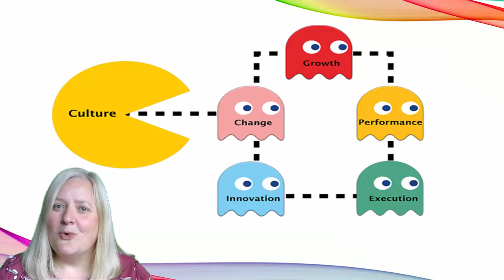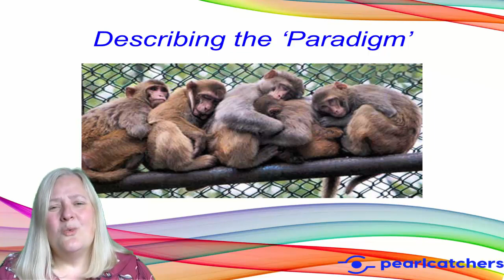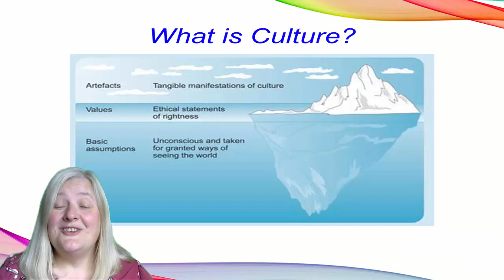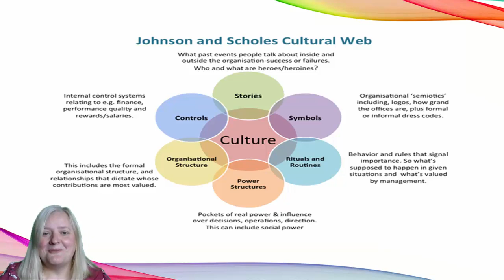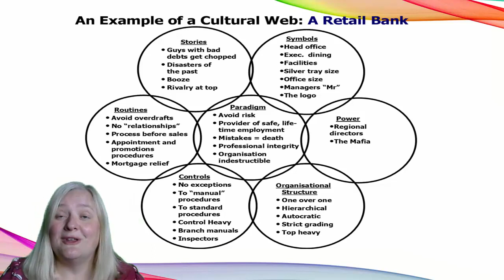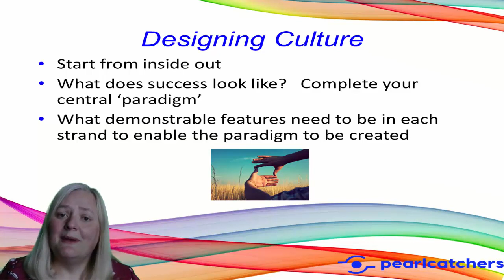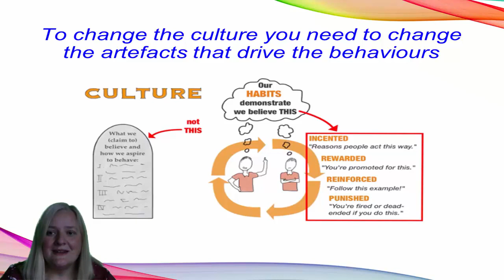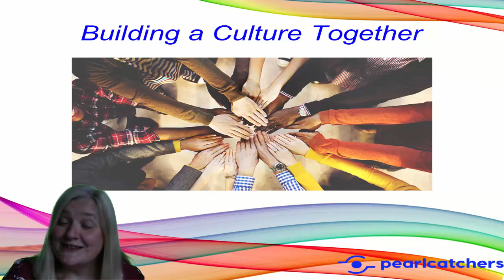Creating Culture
Using the Cultural Web to assess and design culture